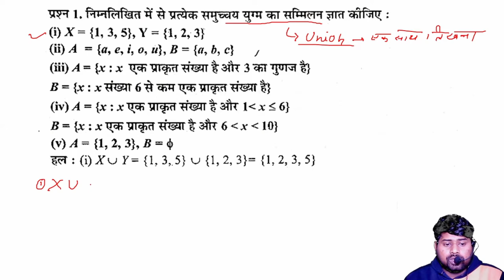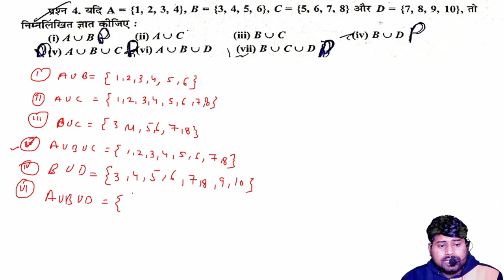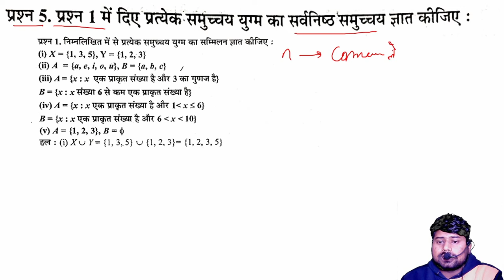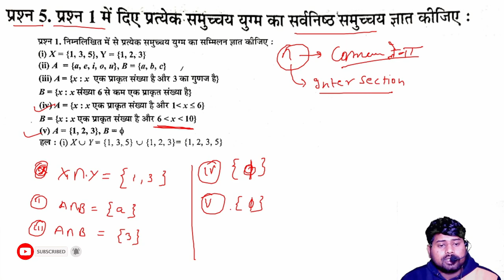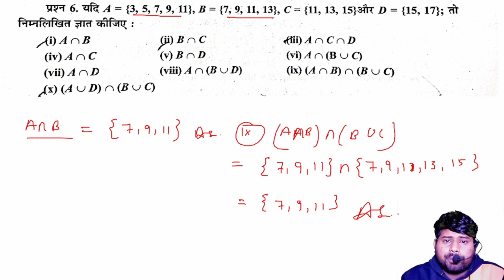11th Class Chapter Set Exercise 1.4 solution Part 1 (SK STUDY POINT MATHURA)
11TH CLASS CHAPTER SET EXERCISE